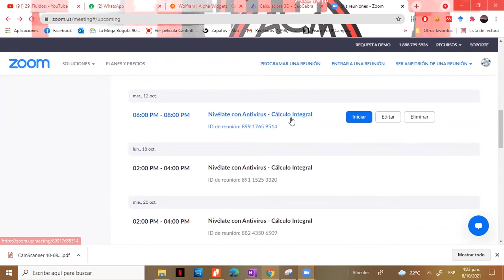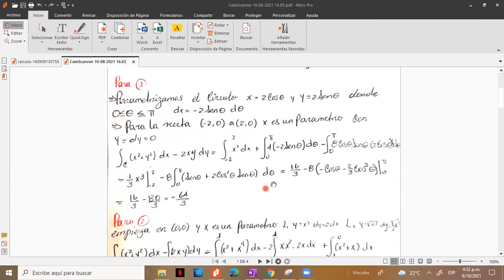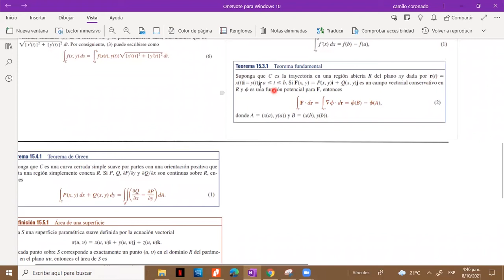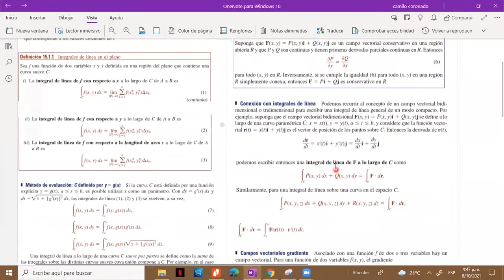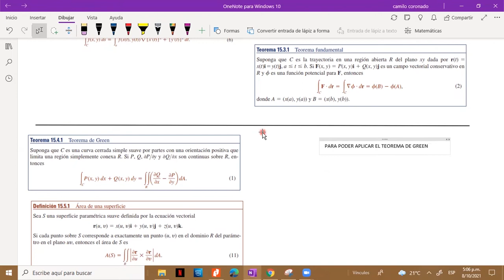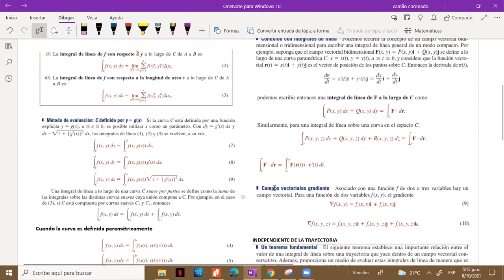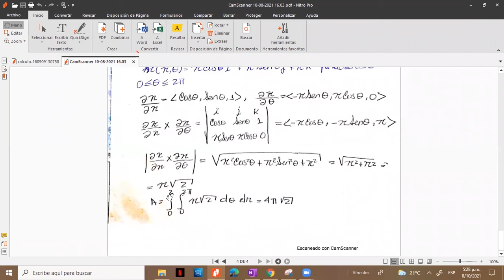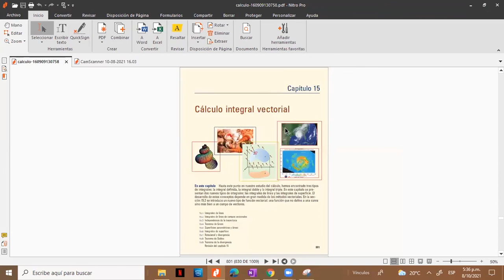26. Integral de línea. Teorema de Green. Integral de superficie.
Es la grabación de un taller realizado para repasar la materia Cálculo Vectorial.

Fecha de realización: octubre 8 de 2021.
Tutor encargado: Juan Camilo Coronado